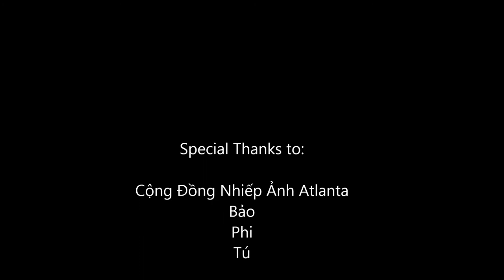Time Lapse Atlanta Midtown